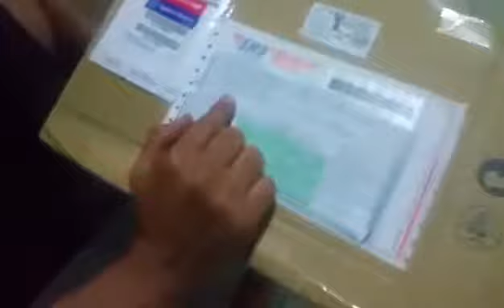Adidas D-Rose 4 - Delivery from Ebay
Hello everyone!

We are Barry, Belle and Baby Blaire (BarBelle EverAfter), a migrant family in Australia.

This is our YouTube channel where we love to share our everyday lives, fun moments and family bonding time.